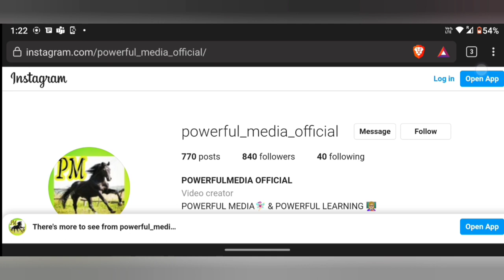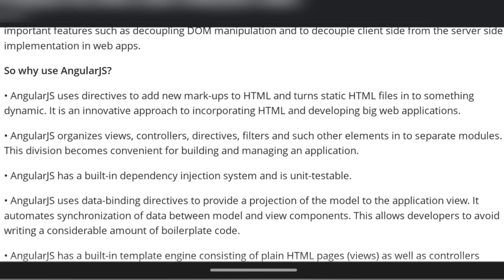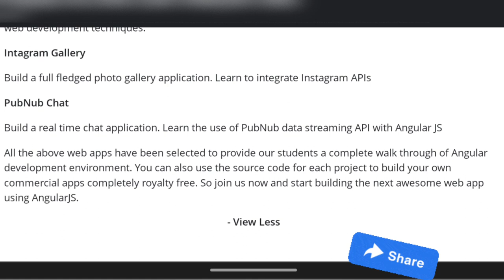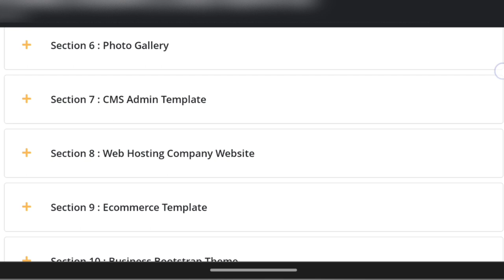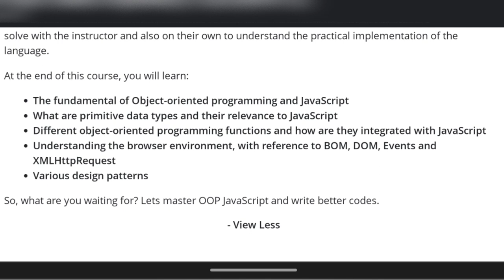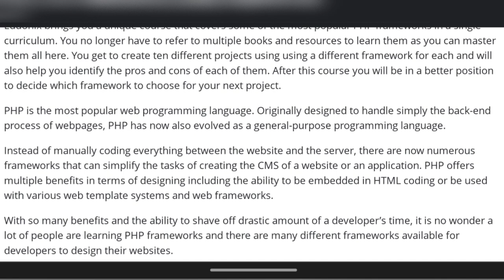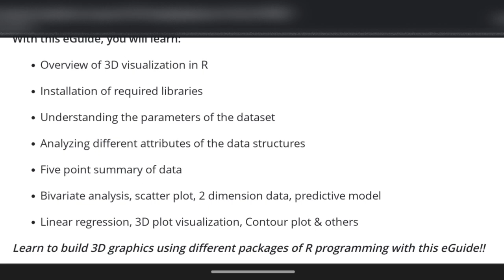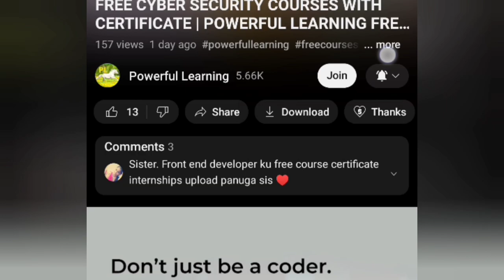FREE ONLINE COURSES WITH 20+ PROJECTS | FINAL YEAR PROJECTS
👩‍🎓Topics covered in my channel👩‍💻